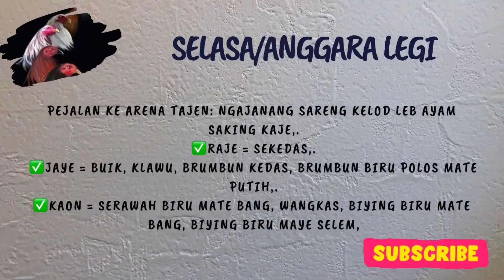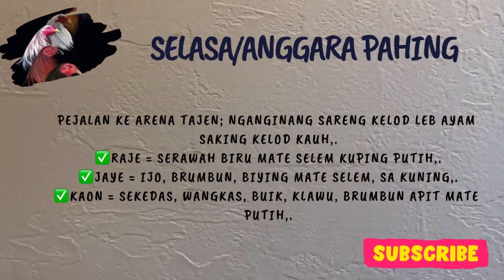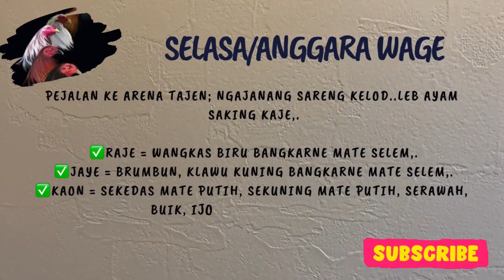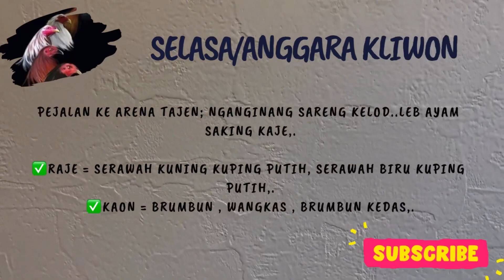Lontar Pengayam ayaman Hari Selasa, Lengkap!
Lontar Pengayam ayaman ialah satu referensi yang di pakai beberapa bebotoh ( pejudi sambung ayam di bali). Pengayam ayaman terbagi dalam penemuan saungan , berdasar saptawara , pancawara , wuku dan dan lain lain. Ada salah satunya larangan dari pengayam ayaman ialah tali wangke , titi buwuk , jika cocok bertemu hari itu jadi hari menang ayam akan kebalik ( ayam yang di muat menang di lontar pengayam ayaman saat itu karena itu ia akan kalah.) Jangan lupa juga untuk memahami Pаkеlіng TAJEN biar pasti menang.